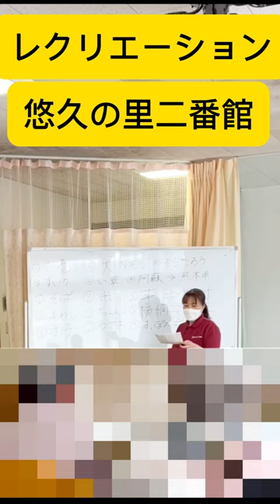大分市 求人 介護職員 二番レク